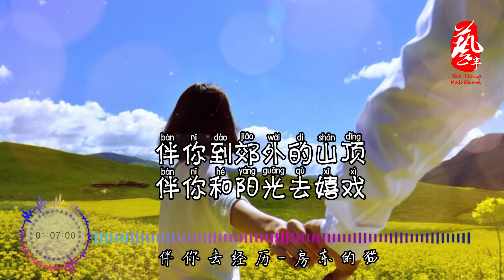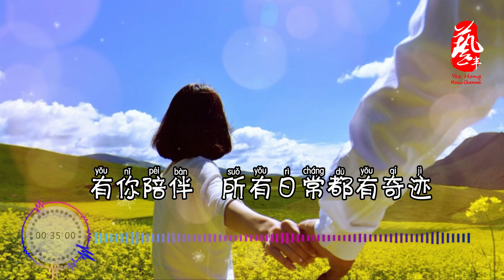伴你去经历 - 房东的猫【无损音质】【动态歌词】乐而雅主题曲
歌名：伴你去经历 乐而雅主题曲
歌手：房东的猫
无论你想做什么
我都会陪伴着你
拥抱每一种心情
自由来去

无论你想去哪里
我会无条件信任你
每一件疯狂的小事
都无所畏惧

伴你感受生活的平静 也走过烦恼磨砺
在每一个平凡的日子里 舒服窝在沙发里
伴你到郊外的山顶 伴你和阳光去嬉戏
有你陪伴 所有日常都有奇迹

无论你想做什么
我都会陪伴着你
忙碌或小小闲憩
都随心所欲

无论你想去哪里
看落日或是黎明
只要和你在一起
时刻都安心

伴你去经历
想要的生活无论怎样
伴你去经历世间风景
我陪你